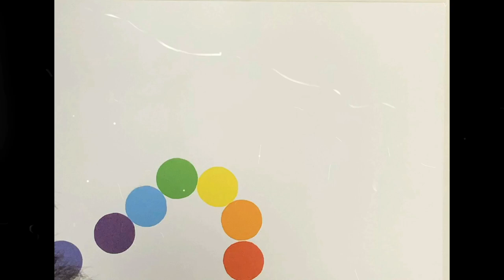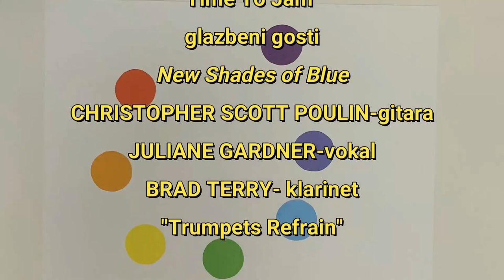TO ONE TV - 2. EPIZODA, GOST: DRAGO PLEČKO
TO ONE TV je novi podcast glazbenog para Lele I Joea Kaplowitz koji se bavi temom glazbe I duhovnosti. Na početku pandemije Lela I Joe su imali ideju pokrenuti program dobrih vibracija, s dobrim vijestima, koje bi u moru negative na globalnoj razini pružili gledateljima tračak nade u bolje sutra.

Glavna tema podcasta je glazba I duhovnost, a podcast se sastoji od sljedećih segmenata:
1.      UVODNA ŠPICA
2.      NAJAVA EMISIJE
3.      “SMOOTH(IE) TALK”, 1. Dio
4.      “TIME TO JAM” – glazbeno gostovanje
5.      “SMOOTH(IE) TALK”, 2. dio
6.      “DAILY ZEN”
7.      ODJAVNA ŠPICA

Joe Kaplowitz – tehnička podrška – upravljanje aplikacijama Zoom, OBS Studio, Facebook te Youtube (postavljanje “online” studija sa svim potrebnim tehničkim sustavima, programima, glazbena najavna I odjavna špica I vizuali, kamera I svijetla

Lela Kaplowitz – kreativna producentica

Martina Validžić – voditeljica

Petar Milić – savjetnik za snimanje, korištenje kamere I montažu

Gost: Drago Plečko

Glazbeni gosti: Christopher Scott Poulin i New Shades of Blue